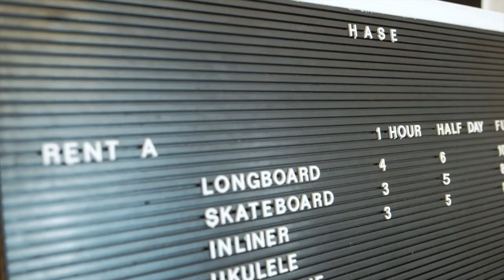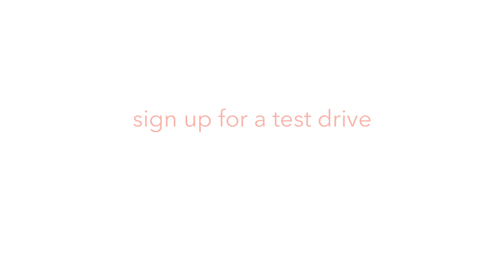unu - Introducing Pioneer Jascha from Berlin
This video is focusing on unus network for test drives.
For this video, we met up with Jascha, one of our Berlin Pioneers.

Production: Constantin Rieß, Jessi May Thomson